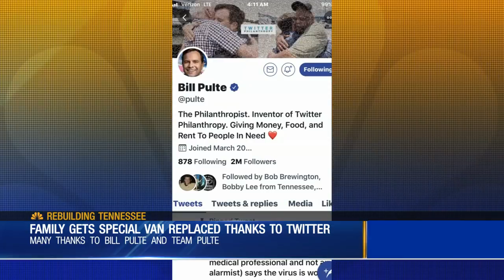Money raised to replace family's van destroyed in tornado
A Donelson family recieved a new van after the family's wheelchair-accessible van was destroyed by Tuesday's tornado.